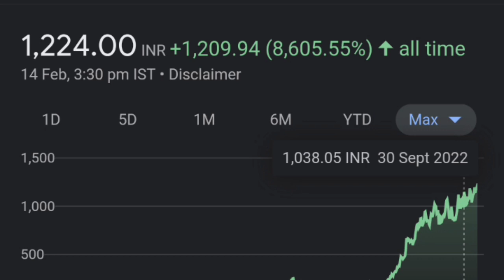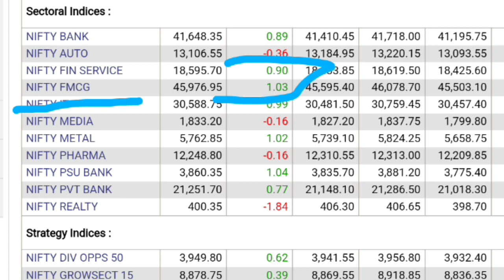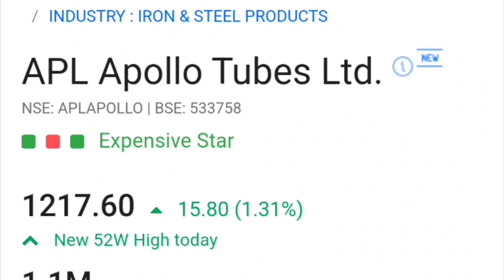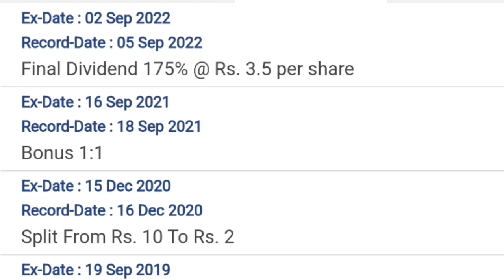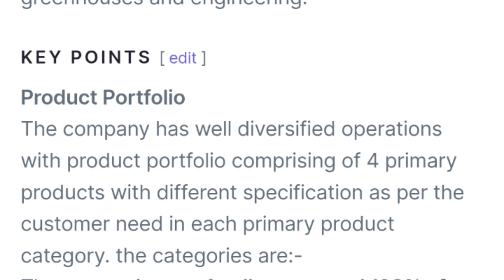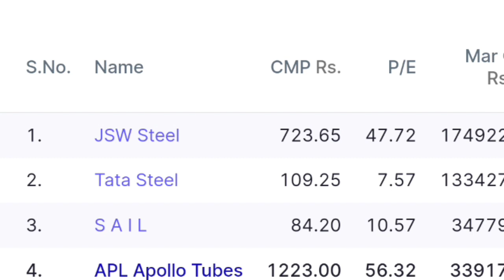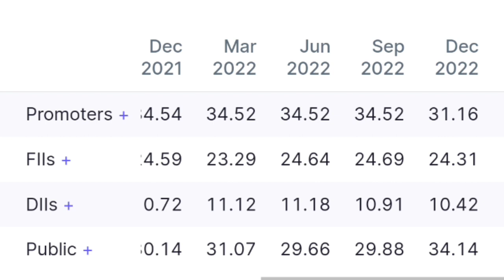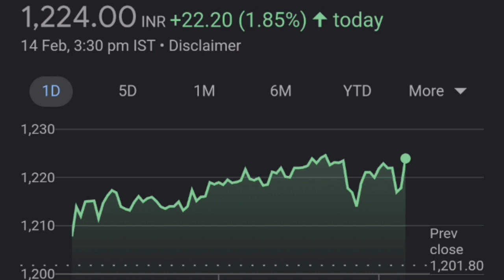APL Apollo Tubes All time high 🔥👈| APL Apollo Tubes Ltd Share Latest News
thank youtube:)

TOPIC COVERED :
APL APOLLO TUBES SHARE NEWS TODAY
APL APOLLO TUBES SHARE NEWS
APL APOLLO TUBES SHARE TARGET
APL APOLLO TUBES STOCK ANALYSIS
APL APOLLO TUBES SHARE LATEST NEWS TODAY APL APOLLO TUBES SHARE LATEST NEWS
APL APOLLO TUBES STOCK LATEST NEWS
APL APOLLO TUBE SHARE NEWS TODAY
APL APOLLO TUBE SHARE NEWS
APL APOLLO TUBE SHARE TARGET
APL APOLLO TUBE STOCK ANALYSIS
APL APOLLO TUBE SHARE LATEST NEWS TODAY APL APOLLO TUBE SHARE LATEST NEWS
APL APOLLO TUBE STOCK LATEST NEWS
ty